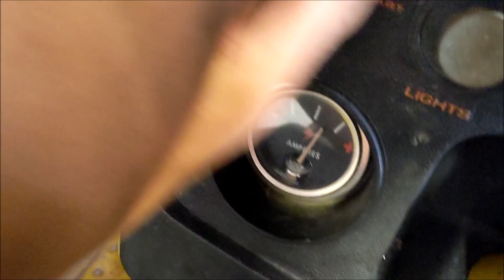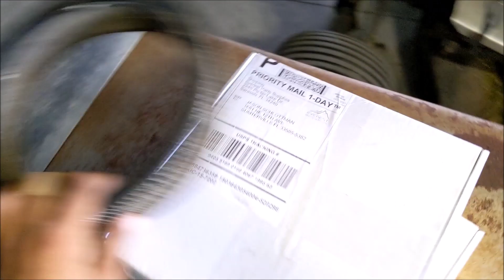Working on Sears suburbans part 2